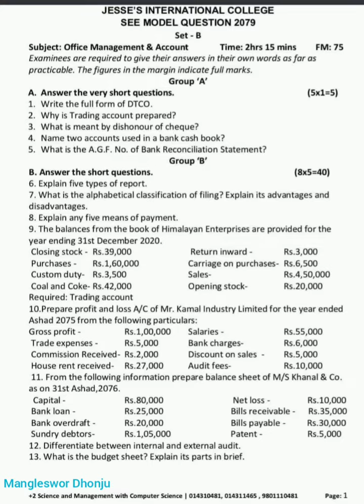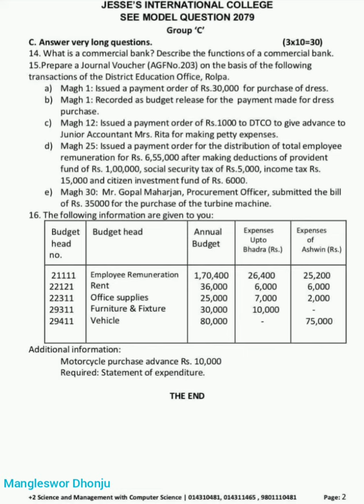Latest ACCOUNT Question for SEE 2080, JESSE's International Exam,SEE Model Exam 2080